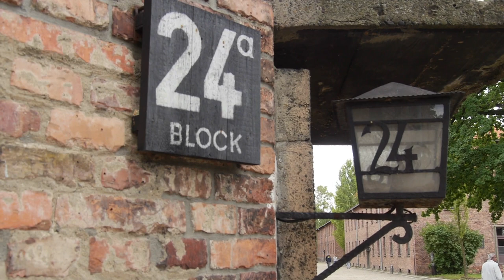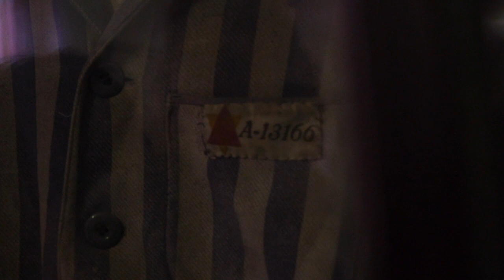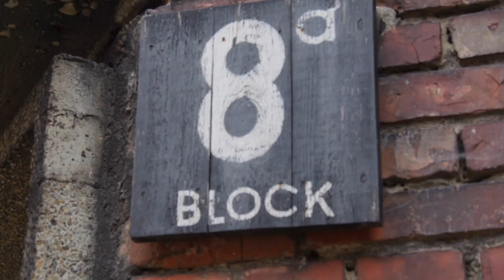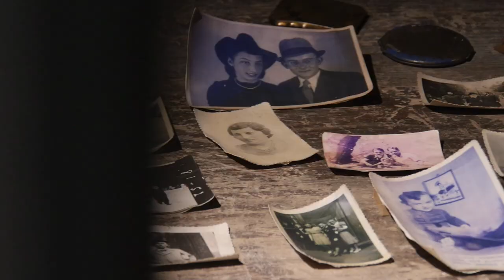AuschwitzeraBidaia ViajeAuschwitz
[EUS] Maitasunaren kontrakoa ez da gorrotoa, indiferentzia baizik.
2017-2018 ikasturtean PentsaEzazuHauBenetanGertatuDela Holokaustoa Memoria SenaKritikoa Diskriminazioa landu ditugu UPV/EHU ikasleekin. Ekintza eta lanaren parte izan da Auschwitzera bidaia Jaso ditugu Holokaustoaren irakaspenak, ikusi ditugu deshumanizazioa eta arrazakeriaren ondorio larrienak, pentsatu dugu zer egin gaur egungo arrazakeria eta diskriminazioak identifikatu eta aurre egiteko.

[CAS] Lo contrario del amor no es el odio, sino la indiferencia ViajeAuschwitz con alumnado de la UPV/EHU. Lugar paradigmático de la deshumanización y el racismo extremos. Este viaje ha sido una de las actividades que hemos realizado en 2018 dentro de las acciones sobre LeccionesdelHolocausto PensadQueEstoHaSucedido. Aprender y no olvidar para identificar y confrontar racismo y deshumanización hoy.